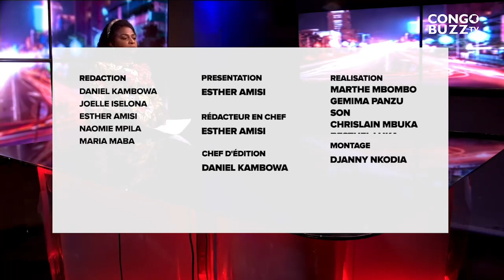LE JOURNAL : FELIX TSHISEKEDI PROMET AUX FEMMES